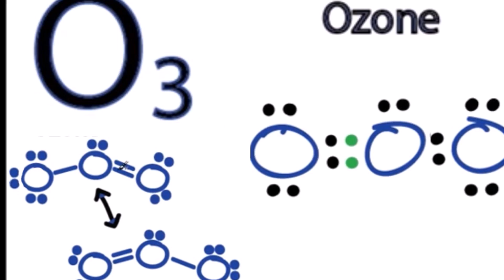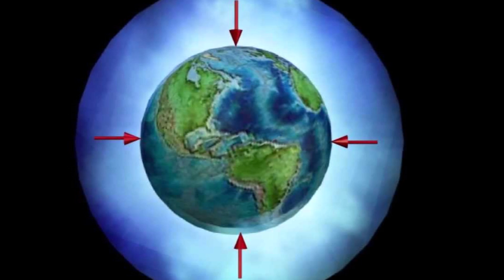5 second ஆக்சிஜன் இல்லைனா இப்படிலாம் நடக்குமா?